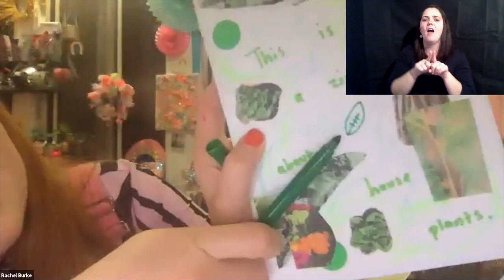Bad Art Zines and Journaling Workshop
Want some tips and inspo for how to explore, process and document your day to day experiences through art?

Rachel Burke (designer, stylist, artist and absolute sparkle queen) hosts a no-pressure journaling and zine workshop. Scribble, collage and sew your heart out, as Rachel talks you through her creative process. Auslan interpreted.

Suggested materials:
A4 paper (can be scrap/plain/lined/cardboard/coloured)
Magazines or books (that you are happy to cut up)
Glue Stick
Scissors
Coloured pens/textas/crayons
Sewing needle and cotton
Any embellishments like stickers/stamps/sequin/gems/ribbon (fun but not 100% necessary)

The Gallery’s virtual events delve deeper into our Collection. Find out more: qagoma.qld.gov.au/virtualevents

This program was originally live streamed via Zoom webinar, and was designed for teens aged 13-18 years